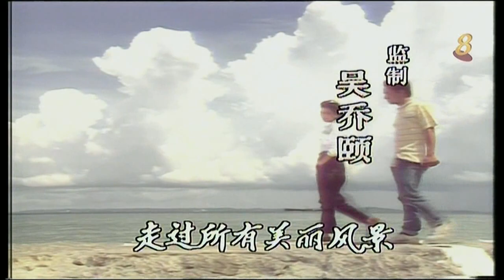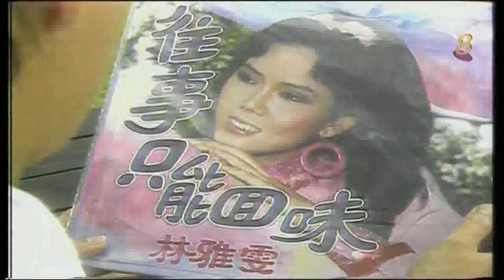1988 - "The Last Applause" Ep. 21 to 40 - 《舞榭歌台》第21至40集 - 《落幕的心情》 - By Deng Miao Hua – 由邓妙华主唱.mp4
"The Last Applause" is currently available for public viewing on MeWatch website / 想观看完整剧集？请前往以下MeWatch网址查询 ​@

Date of Original Telecast / 首播于: 23 May 1988 to 15 Jul 1988

Theme Song / 主题曲： "The Last Applause" / 《舞榭歌台》
Performed by / 演唱者： Maggie Teng / Deng Miao Hua / 邓妙华

Interlude Song1 / 插曲1： "Romantic Night" / 《温柔的夜》

Interlude Song2 / 插曲2： "Change is Eternal" / 《变是永恒》